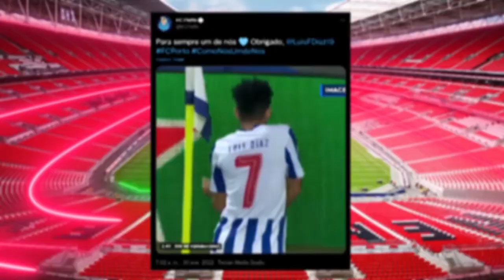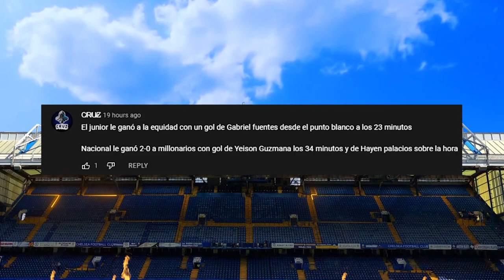TODO SOBRE el FICHAJE de LUIS DIAZ por LIVERPOOL; KLOPP LO LLAMÓ | FALCAO PIDE más APOYO de COLOMBIA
Cracks hoy les contamos todo lo que tiene que ver con el traspaso de Luis Diaz al Liverpool, los valores de la trasferencia, el numero que llevará, la influencia que tuvo Klopp, Falcao y James para que llegara y más, tambien las palabras de Falcao tras lo pasado con Perú y el apoyo que pidió a los hinchas, Ospina habló de todo lo que sucedio, finalmente los resultados de neustra liga.